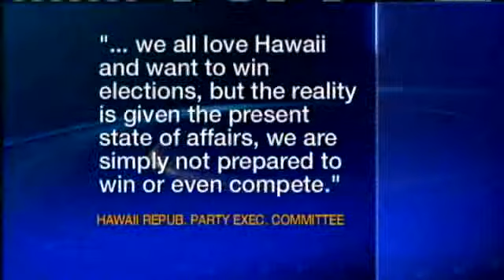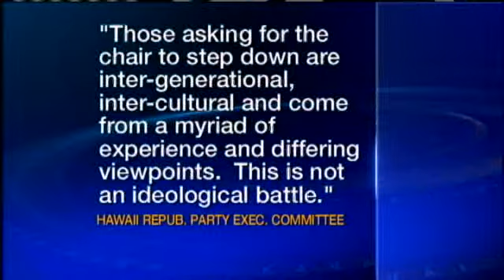Hawaii's GOP Leaders Doubtful On Kaauwai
An email signed by members of the state Republican party's executive committee says a majority of Republicans have losted confidence in the leadership of state GOP Chairman Jonah Kaauwai. For news you need to know,